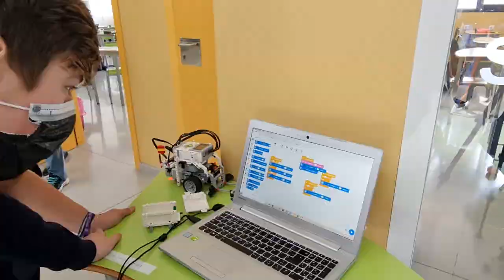La microFLL llega a La Ermita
Nuestro colegio ha participado en la microFLL, fase previa de la First Lego League.